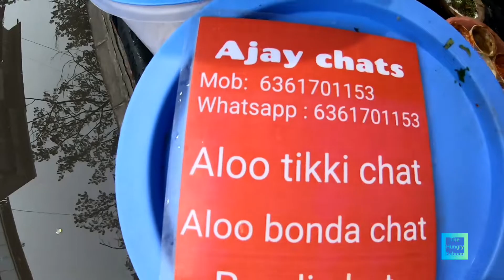🦍 Live Cutlet Chaat On Live Street | Made with Fried Potato Patty with Chickpeas Liquid Seasoning 🦍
Details :

Stall Name : Ajay Chaats
Street : Kormangala Sony Signal
Landmark : Kormangala Sony Signal

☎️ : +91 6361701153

City : Bangalore
Country : India